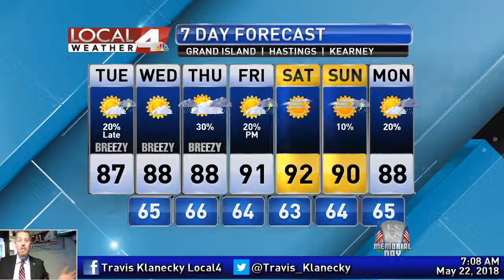May 22, 2018 Weather Briefing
Warmer temperatures will stick around for the rest of the month with rogue thunderstorms from time to time.